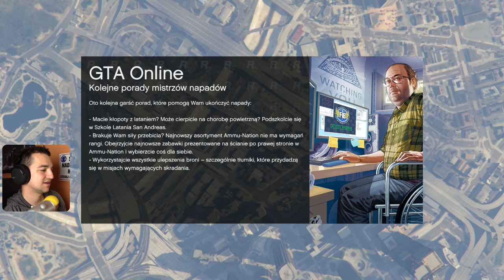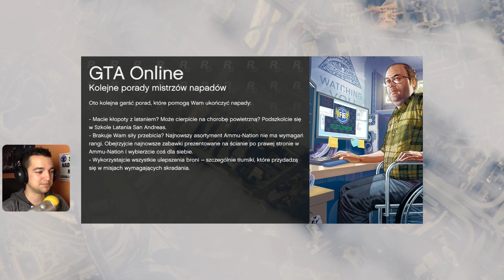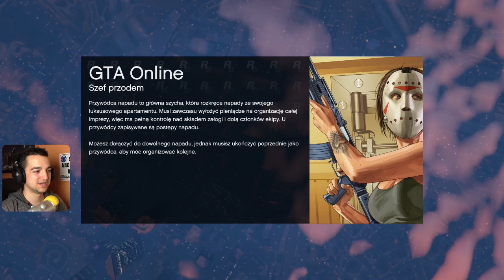Kugatti Szejron | GTA Online